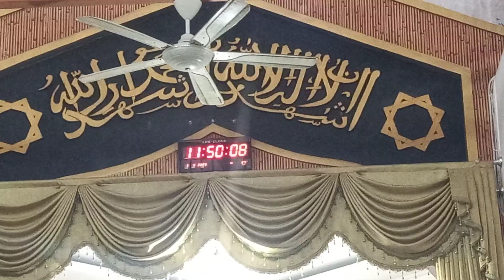Adzan Sholat Jum'at di Masjid Al-Rabbani Palangka Raya (03 - 02 - 2024)